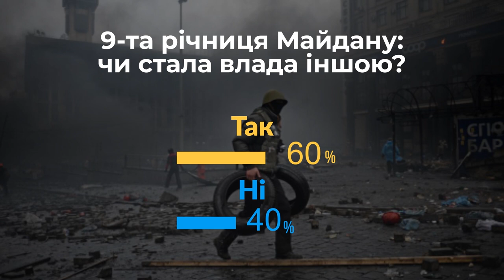9-та річниця Майдану: чи стала влада іншою? | проєкт Нові правила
Через 9 років після подій Революції Гідності Україна продовжує боротись з ворогом. Але тепер цей ворог зовнішній. Чи вдалося нам вже здолати внутрішнього противника у вигляді корумпованої та злочинної влади? Чи був процес люстрації в Україні ефективним? Разом з експертами та учасниками подій Євромайдану намагаємося відповісти на ці питання та зрозуміти, чи стала влада в країні іншою. Проєкт “Нові правила” про речі, які зараз непокоять наших містян, про нові ситуації, з якими кожному з нас щодня доводиться мати справу.